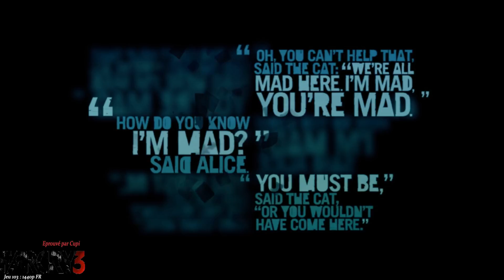Far Cry 3 (Pc) | FR | 1440P | Let's Play | #19 Le retour du mechant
Walkthrough de Far Cry 3

Objectif ;